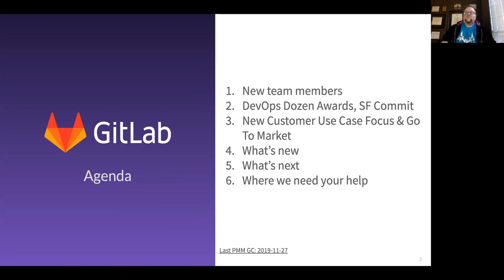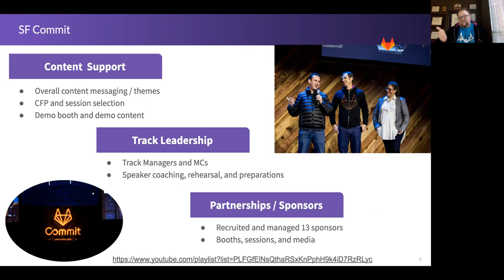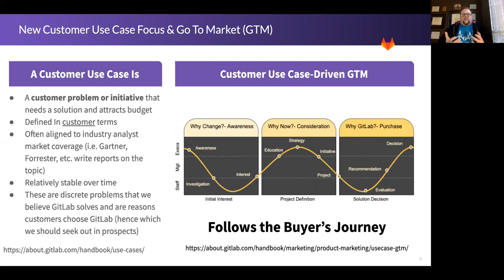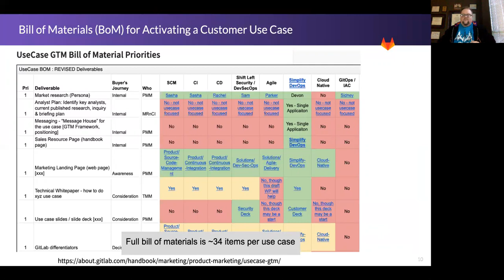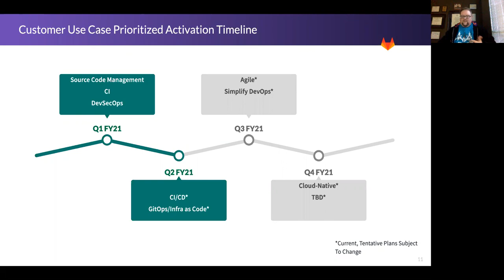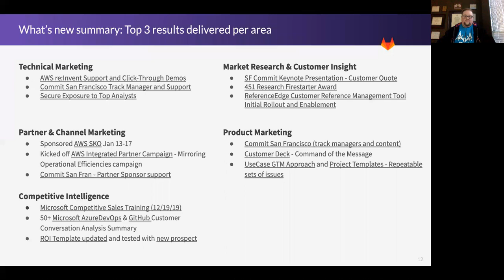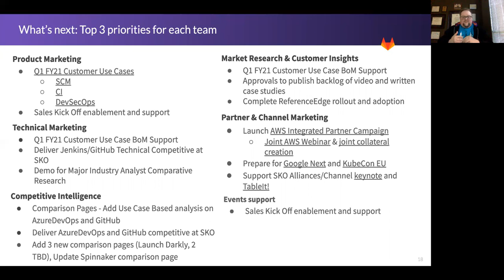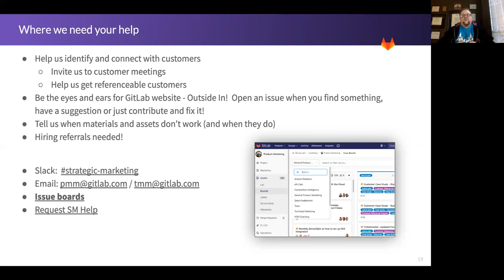Strategic Marketing Group Conversation Update Highlights - Jan 2020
Highlights of the Jan 2020 Strategic Marketing Group Conversation Update